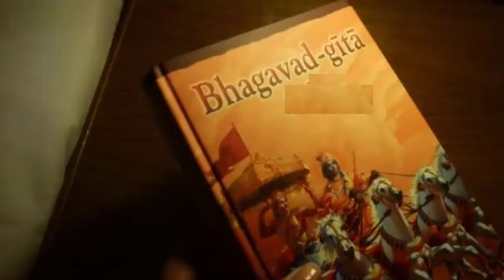It's raining l बारिश बरस रही है! l ਮੀਂਹ ਪੈ ਰਿਹਾ ਹੈ! l વરસાદ પડી રહ્યો છે! l पाऊस पडत आहे! l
In this video Er. N.C. Khandelwal brings you about "It's raining".

कुछ तो बात है राम नाम में
वर्ना रावण भी राम हो जाता
महाज्ञानी महापंडित होकर भी
यू ना कुल का नाश कराता!!

*बारिश बरस रही है!*

अभी न जाओ राम
बारिश अभी हुई है
राम नाम की छतरी
जबसे ओढ़ लई है!
अभी न जाओ..…..

तूने मुझे बनाया
यू जग में आया
ये मांटी नई नई है

फूल खिलाये खूब
भिन्न भिन्न है रूप
खुशबू नई नई है

कब जग में है आना
कब जग से है जाना
मांथे रेखा छपी हुई है

कर्म से ना अति होगी
करने से ही गति होगी
गीता में लिखी हुई है

मनवा मेरा डोल रहा
राम ही राम बोल रहा
तन मस्ती आई हुई है

छोड़ के सारे रिश्ते नाते
नाम राम में लगन गई है
राम नाम की हुण्डी देकर
बर्षा *नानक* बरस रही है!
अब आ गए मेरे राम
बारिश बरस.
बारिश बरस.
हमने ओढ़ लई है!
बारिश बरस.
बारिश बरस. !!!

Follow On:-